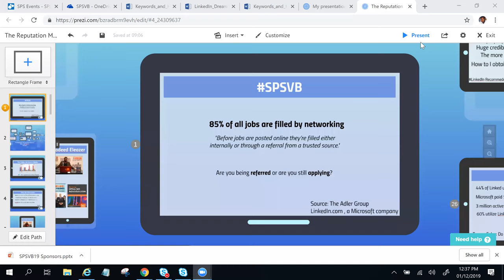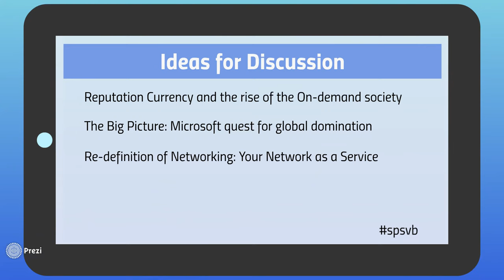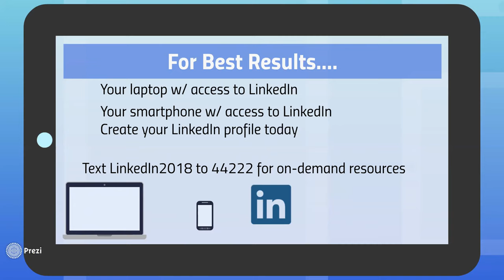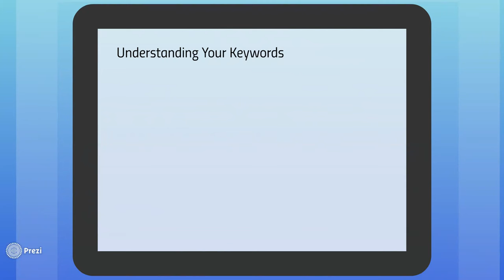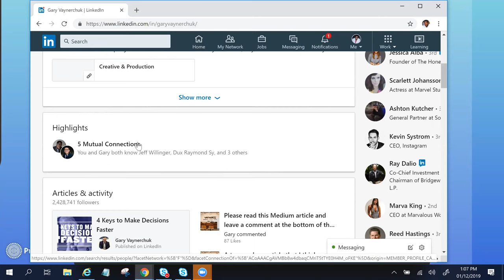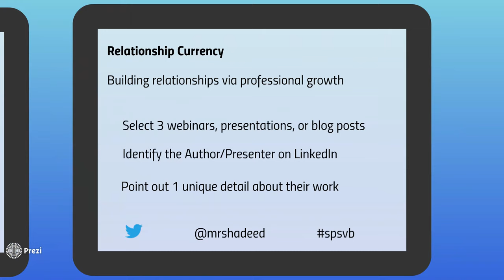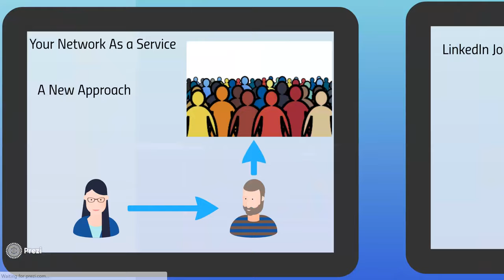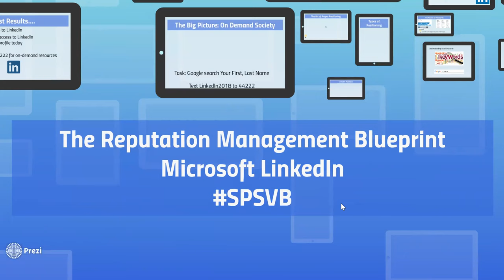Reputation Management Blueprint Leveraging LinkedIn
Is your reputation opening doors for your career or are you stuck in place?
In the second half of the LinkedIn Masterclass workshop, Shadeed Eleazer will teach you how to leverage your career opportunities in 2019 via introduction to his "Network as a Service" process which will transform Microsoft LinkedIn into a tool that will enhance your career as a senior professional or self-employed professional. This session is geared towards aspiring speakers, bloggers, current MVPs and thought leaders seeking to establish a powerful personal brand.

What You Will Learn:
The simple mindset shift to boost LinkedIn connections
Simple strategies to get on the radar of the top influencers in your industry
The key detail that your profile photo needs to stand out
What I learned about LinkedIn groups that will expand your network overnight
A little known hack to build a power network using your profile
How to utilize Advanced People Search for new positions and freelancing
How to leverage LinkedIn Premium Features to supercharge your networking

Key Result:
Network as a Service roadmap and action plan
Premium LinkedIn features understanding
LinkedIn integration for reputation management success